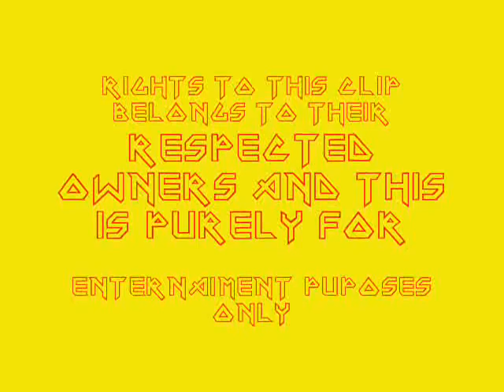Iron Maiden - Aces High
Title - Aces High
Album - Powerslave
Year - 1984

Lyrics

There goes the siren that warns of the air raid
Then comes the sound of the guns sending flak
Out for the scramble weve got to get airborne
Got to get up for the coming attack.

Jump in the cockpit and start up the engines
Remove all the wheelblocks theres no time to waste
Gathering speed as we head down the runway
Gotta get airborne before its too late.

Running, scrambling, flying
Rolling, turning, diving, going in again
Run, live to fly, fly to live, do or die
Run, live to fly, fly to live. aces high.

Move in to fire at the mainstream of bombers
Let off a sharp burst and then turn away
Roll over, spin round and come in behind them
Move to their blindsides and firing again.

Bandits at 8 oclock move in behind us
Ten me-109s out of the sun
Ascending and turning our spitfires to face them
Heading straight for them I press down my guns